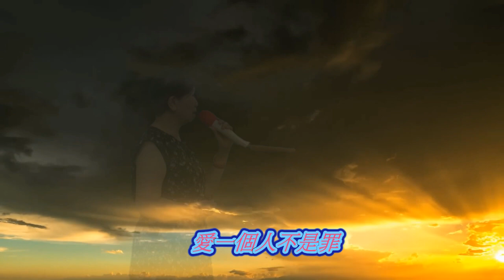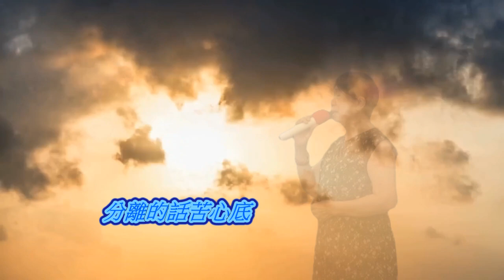月亮情緣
杜翊菱